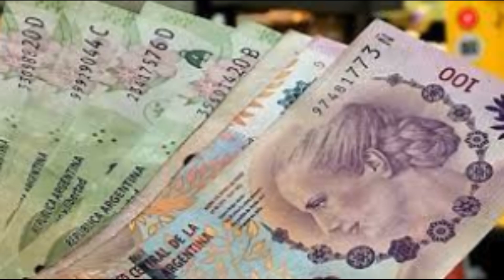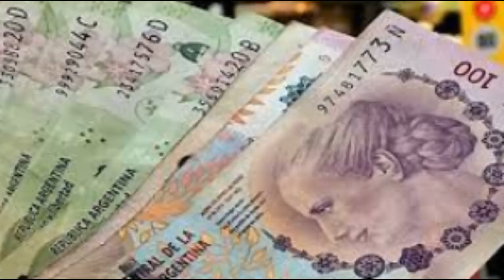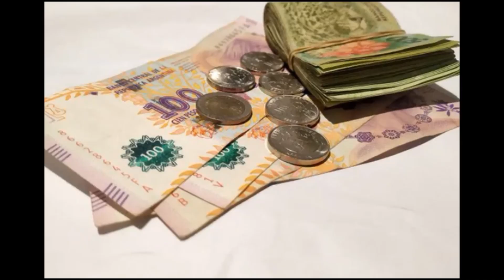JUBILADOS DE ANSES, BONO EXTRA